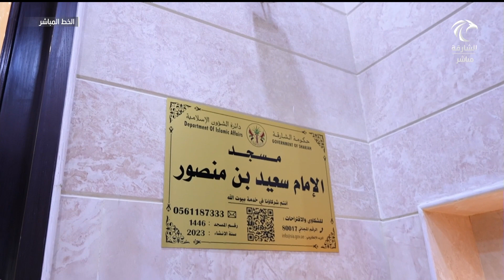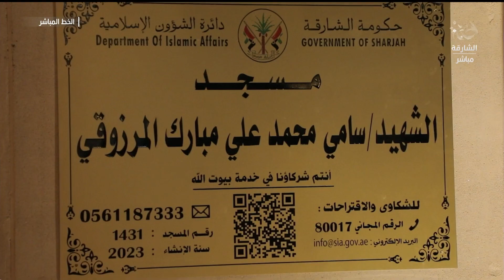الخط المباشر | حاكم الشارقة يفتتح مسجد أول الخلفاء الراشدين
لأنه واحد من أهم برامج إذاعة الشارقة والإذاعات على مستوى الدولة ولأنه الصلة الأقوى بين المستمعين والمشاهدين من جهة وبين المسؤولين في أنحاء الدولة من جهة أخرى يستمر البرنامج الإذاعي التلفزيوني وبذات القوة والموضوعية في الطرح في تواصله من الجمهور ليحقق الهدف المرجو منه.